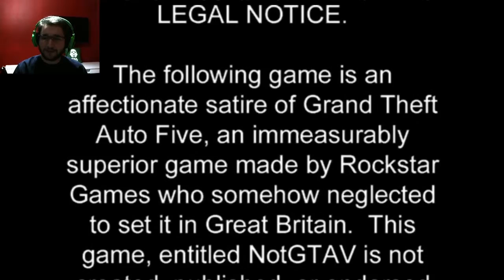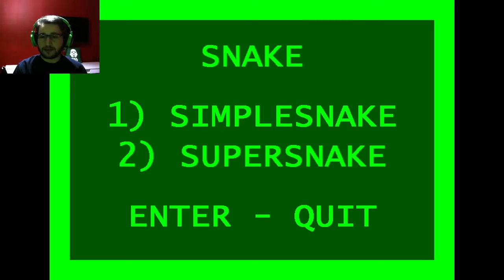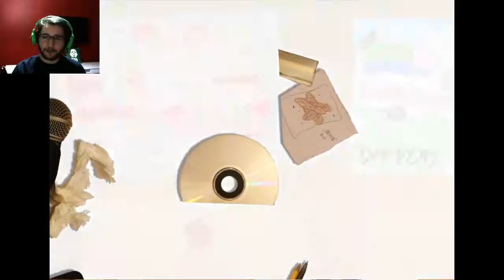Not GTA V / Bölüm 1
Arkadaşlar, bugün düşündük ve GTA 5 oynamamaya karar verdik. Sonuç olarak ortaya 3 bölümlük bir mini seri çıktı :D İşte karşınızda Not GTA V